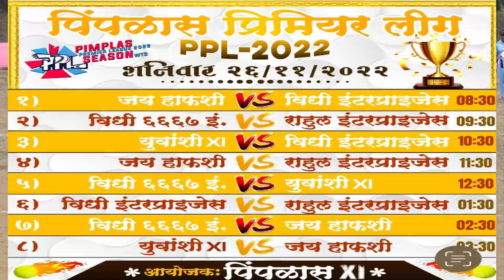Yuvanshi Xi vs Viddhi Enterprises || PPL 2022 || Pimplas Premier League 2022 || Day 2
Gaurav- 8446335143